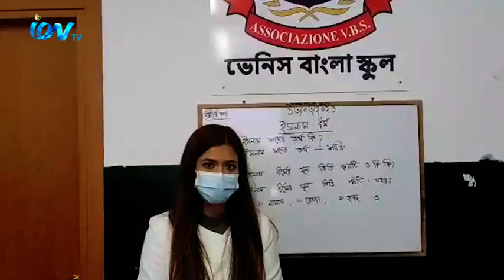ইতালি সরকারের নির্দেশনা মেনে ভেনিস বাংলা স্কুলের সকল কার্যক্রম অনির্দিষ্টকালের জন্য বন্ধ ঘোষনা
করোনা ভাইরাস পরিস্থিতি বৃদ্ধি পাওয়ায়  ইতালি সরকারের নির্দেশনা মেনে  ভেনিস বাংলা স্কুলের  সকল কার্যক্রম  অনির্দিষ্টকালের জন্য  বন্ধ ঘোষনা  করেছে স্কুল  কতৃপক্ষ।  আমাদের ইতালি নর্দ প্রতিনিধি  নাজনীন আখতার জানান,  গতকাল এক বিবৃতিতে  ক্লাস শেষে   কতৃপক্ষ  এ ঘোষনা দেন।  দীর্ঘ ১৪ বছর যাবৎ ভেনিস বাংলা স্কুলে বাংলা শিক্ষার  পাশাপাশি  ইতালিয়ান কম্পিতি  চালিয়ে আসছিলো।  এছাড়াও ইতালিতে আসা প্রবাসী বাংলাদেশী দের ইতালিয়ান ভাষা শিক্ষা  কোর্স ও চালিয়ে আসছে এ স্কুলটি।  কতৃপক্ষ জানান করোনা ভাইরাস পরিস্থিতি  স্বাভাবিক হলে,  ইতালি সরকারের নির্দেশনা  পেলে পরবর্তী সময়ে  বিদ্যালয়ের সকল বিভাগের কার্যক্রম  শুরু করা হবে।
iON TV,
Sky 782